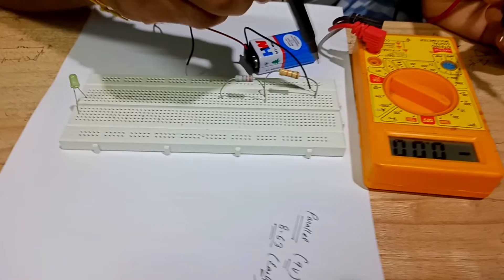Practically Know Series and Parallel Concept of Resistance | Class 10 | Electricity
VIEWER WILL ABLE TO KNOW FOLLOWING
* Potential drops across resistances and current remains same in series .
* In parallel connection of resistance the potential difference remains same .

ABB KABHI NAHI VULOGE😎😎=

Know how current and potential difference changes in series and parallel connection of resistances in circuit .
Chapter -ELECTRICITY - Class 10 Science .
Viewer will also get information about Equivalent resistance or combination of resistance and circuit components .

Component used - Bread board , 9v cell , LED , Multimeter , Resistances , connecting wires .

How to find equivalent resistance | Series and Parallel | Class X Electricity

Guided by -
Bishal Acharjee
B.Sc, M.Sc (PHYSICS), B.Ed ,M.Ed
CTET Qualified